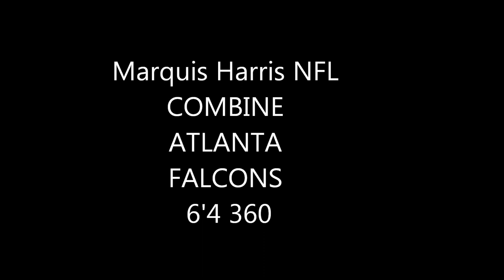Marquis Harris-NFL Combine-Offensiveline 2013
6'4 359 pounds. Video of the work from 2013 regional combine.